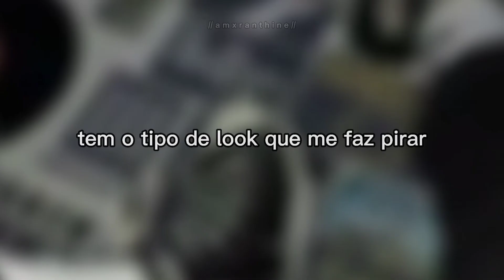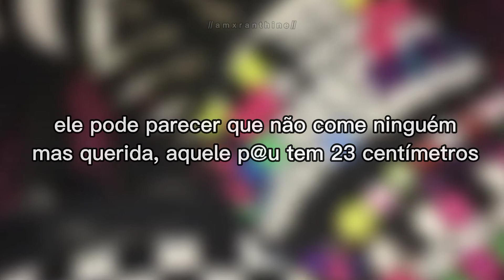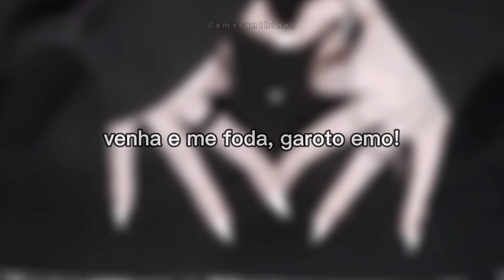Ayesha Erotica - Emo boy (tradução)